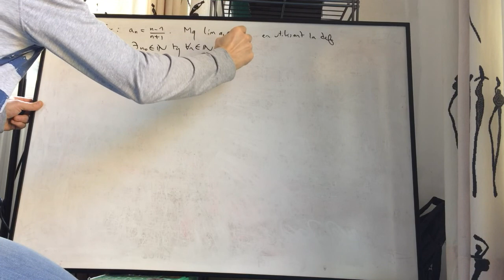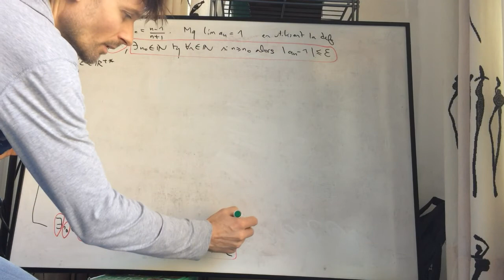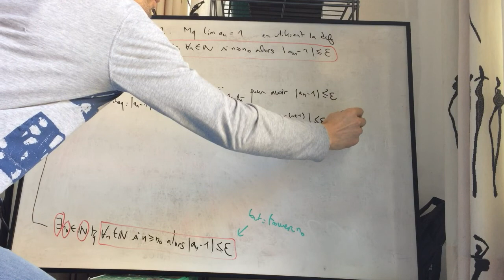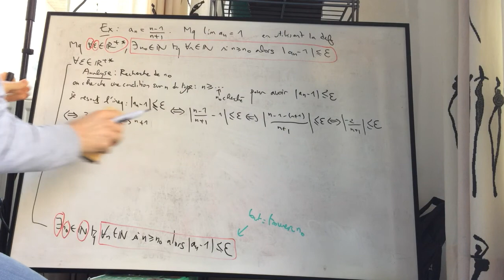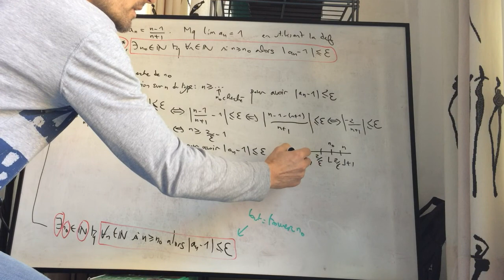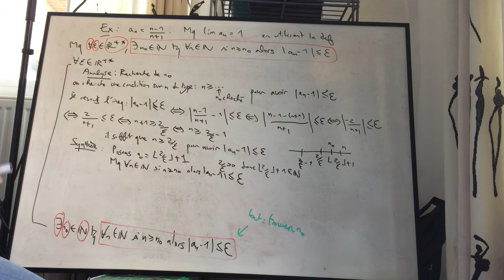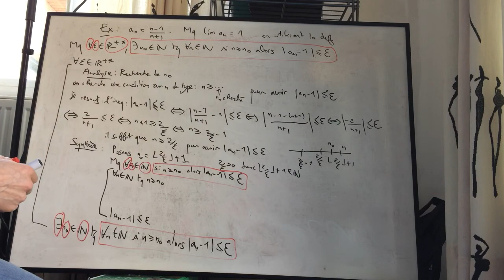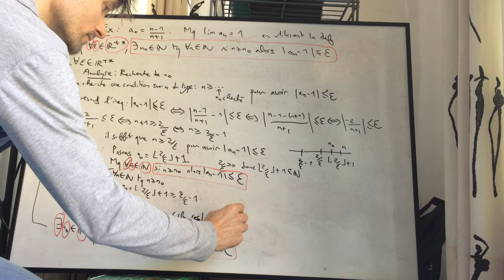exercice utilisation de la def de la limite pour montrer qu une suite converge vers 1